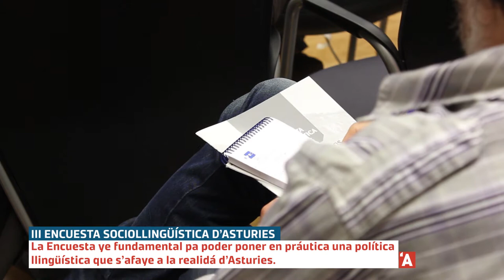III Estudiu Sociollingüísticu d'Asturies: Opiniones de la población | Alderiques d'Asturies